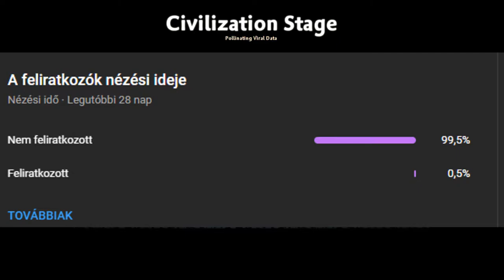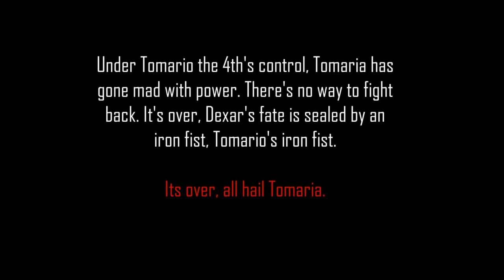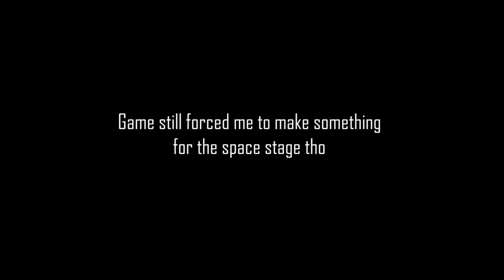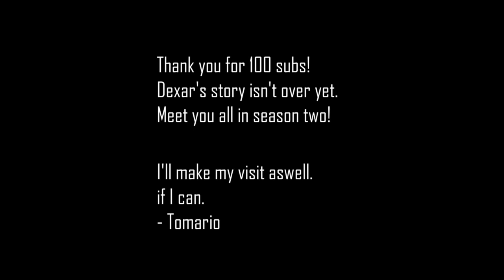Xver plays Spore - EP.6 - Goodbye to Dexar [SEASON 1 FINALE]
The final episode for Xver plays Spore season 1
I'll definetly make a second playthrough, and if the comments want it, I can even make a +1 episode showing off the space exploration stage of the game.
But as of now, and due to school and stuff, season 1 is concluded!
I hope you guys enjoyed watch these vids of Tomario as much as I enjoyed making them :)
- Xverzusz, 2021